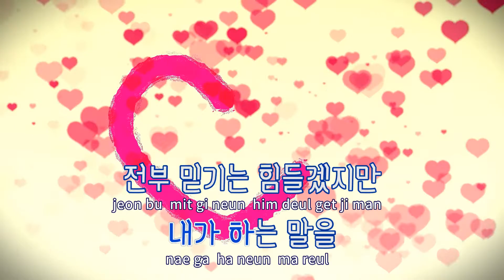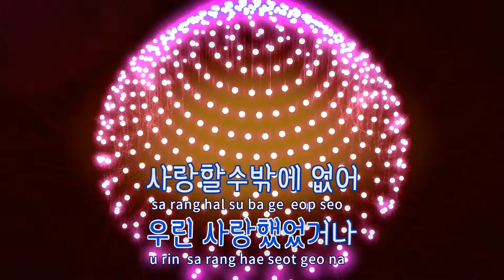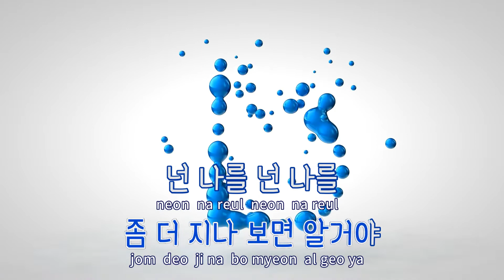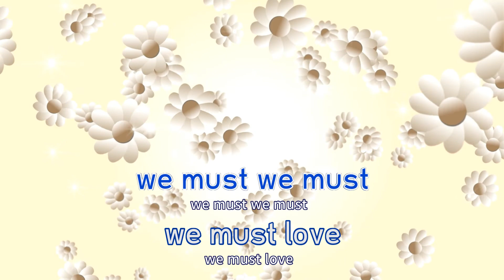[TJ노래방] 사랑하게될거야 - 온앤오프 / TJ Karaoke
사랑하게될거야(We Must Love)  --  온앤오프